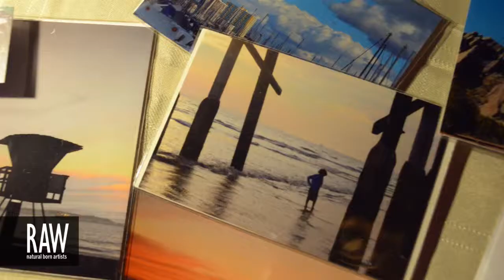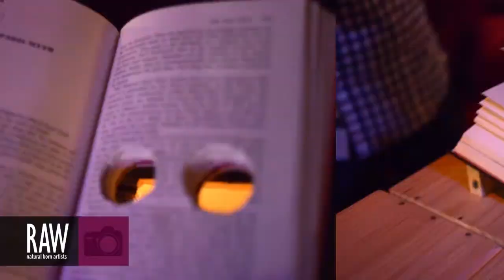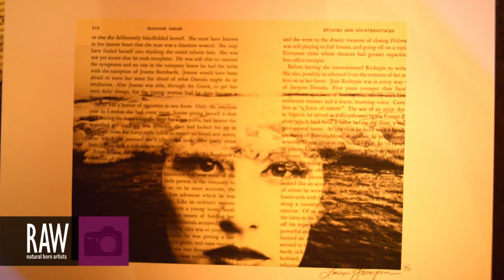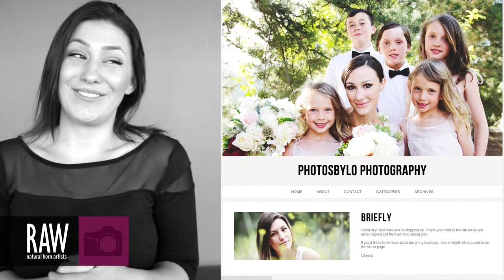Lauren Thompson at RAW Orange County: Marvel 04.21.2013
My take on "Altered Realities" was shown at the "Marvel" RAWartists Art Show for Orange County on April 21, 2013. Viewers peered through handmade viewing boxes to observe the various black and white realities presented to them. Here is my artist's interview from the show.